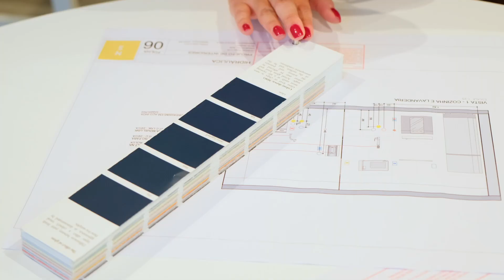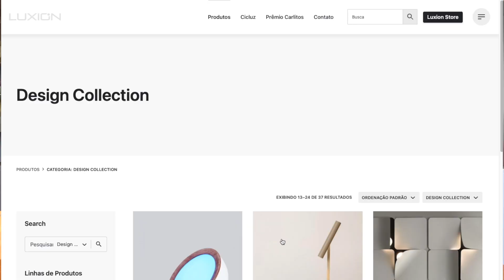Dicas de iluminação para quartos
No vídeo de hoje vamos falar de iluminação para quartos com exemplos e detalhes que usei na minha casa!

SOBRE MEU CANAL:
Oi! Meu nome é Natália Salla e compartilho aqui no canal o trabalho que desenvolvo  no nosso escritório de arquitetura e interiores. Você vai encontrar muitos vídeos sobre arquitetura, interiores, decoração, obra e reforma! Eu tenho paixão por compartilhar meus conhecimentos e ideias, então seja muito bem vindo(a)! :)